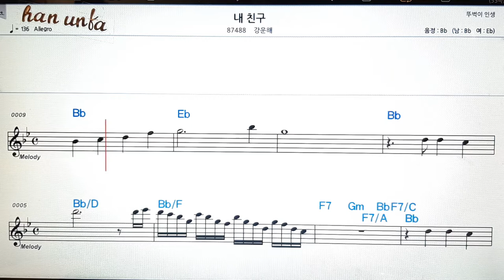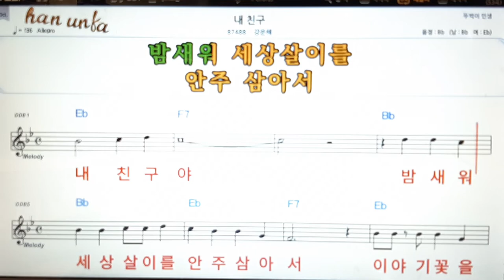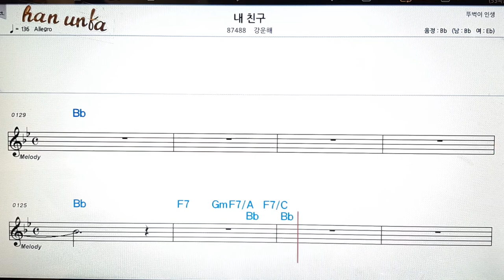내 친구/ 강문해👍노래 반주, 코드 악보,가라오케💋Karaoke*Sheet Music*Chord*MR